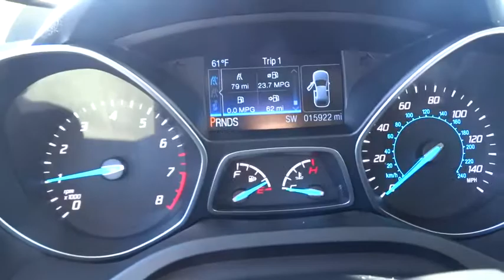2014 Ford Escape Denver, Lakewood, Golden, Highlands Ranch, Brighton, CO P10512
Lakewood Ford
11595 W 6th Ave

CARFAX 1-Owner, Ford Certified, LOW MILES - 15,916! SE trim. FUEL EFFICIENT 30 MPG Hwy/22 MPG City! 4x4, Turbo, Back-Up Camera, CD Player, Bluetooth, Alloy Wheels, EQUIPMENT GROUP 201A, POWER LIFTGATE, WHEELS: 17 ALLOY SPARKLE SILVER PAIN... WHEELS: 17 ALLOY SPARKLE SILVER PAINTED ALUMINUM, LEATHER COMFORT PACKAGE. CLICK NOW!KEY FEATURES INCLUDEBack-Up Camera, Turbocharged, Bluetooth, CD Player.OPTION PACKAGESEQUIPMENT GROUP 201A: Radio: Media Hub w/SYNC w/MyFord Touch, SYNC w/MyFord Touch & SYNC Services, 8 TFT screen, 9 speakers, 911 Assist, VHR, AppLink, steering wheel controls, USB port and auxiliary input jack, SE Convenience Package, Dual Zone Electronic Automatic Temperature Control, Black Roof Side Rails, Perimeter Alarm, Reverse Sensing System, Power Converter 110V Outlet, LEATHER COMFORT PACKAGE: Dual Illuminated Visors, Heated Power Side Mirrors, Global One-Touch Up/Down Windows, Leather Steering Wheel & Shift Knob, POWER LIFTGATE, WHEELS: 17 ALLOY SPARKLE SILVER PAINTED ALUMINUM (STD). Rear Spoiler.EXPERTS REPORTEdmunds.com explains The 2014 Ford Escape is one of our favorite small crossover utility vehicles, thanks to athletic driving dynamicsPURCHASE WITH CONFIDENCECARFAX 1-Owner 12 months/12,000 miles Comprehensive Limited Warranty Coverage, 7-Year/100,000-Mile Powertrain Limited Warranty, 172-Point Inspection and Reconditioning, 24-Hour Roadside Assistance, 24-Hour Customer Assistance, Vehicle History ReportWHO WE ARELarry H. Miller Ford Lakewood has been serving the greater Denver metro area since 1962 and is one of Denver's leading new car and truck dealers. With over 50 years of experience in the Denver used car and truck market, Larry H. Miller Ford Lakewood is a name you can trust.Pricing analysis performed on 11/10/2017. Fuel economy calculations based on original manufacturer data for trim engine configuration. Please confirm the accuracy of the included equipment by calling us prior to purchase.
SE LEATHER COMFORT PACKAGE  -inc: Heated Power Side Mirrors  Global One-Touch Up/Down Windows  Leather Steering Wheel & Shift Knob,TRANSMISSION: 6-SPEED AUTOMATIC W/SELECTSHIFT  (STD),INGOT SILVER METALLIC,POWER LIFTGATE,ENGINE: 1.6L ECOBOOST  -inc: active grille shutters (STD),Fixed Rear Window w/Fixed Interval Wiper  Heated Wiper Park and Defroster,4-Wheel Disc Brakes w/4-Wheel ABS  Front Vented Discs  Brake Assist and Hill Hold Control,Low Tire Pressure Warning,Back-Up Camera